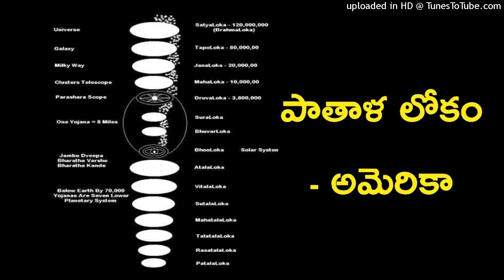America The Underworld